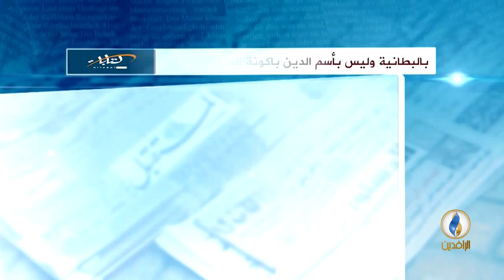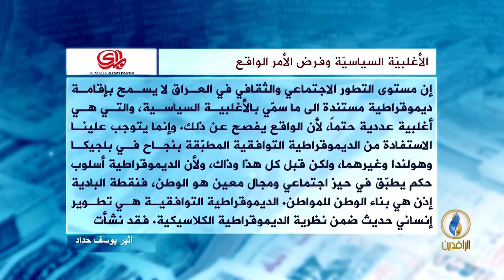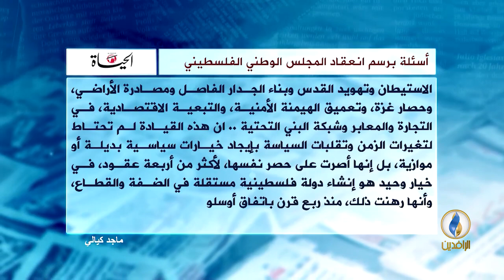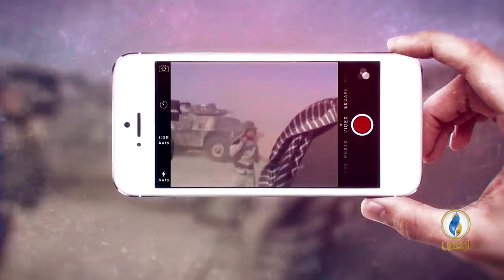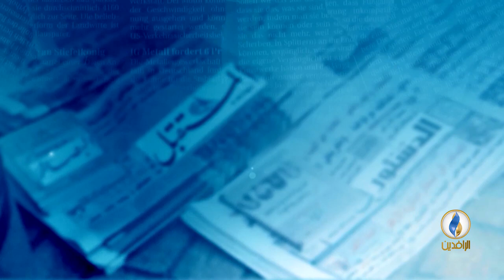صدى_الأقلام | 13 - 3 - 2018